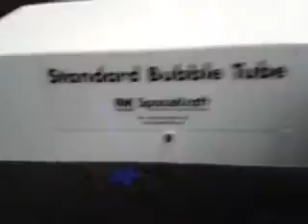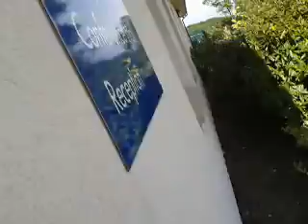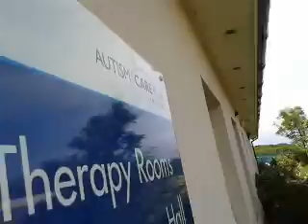my sensory room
well its part of the care home i live in (which you see at the end of the video) it is a secure site with bungaloes that modereate - severly disabled residents live in with daily 1:1 support including me this is the main building go in to chill in